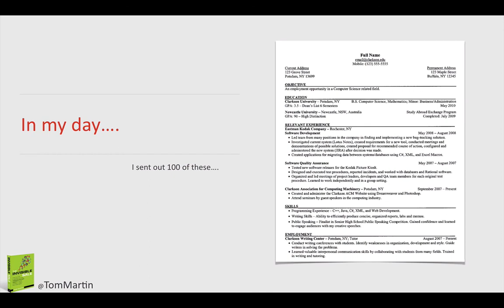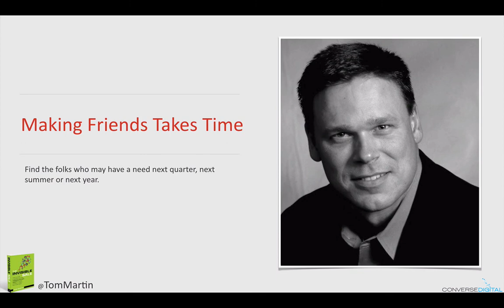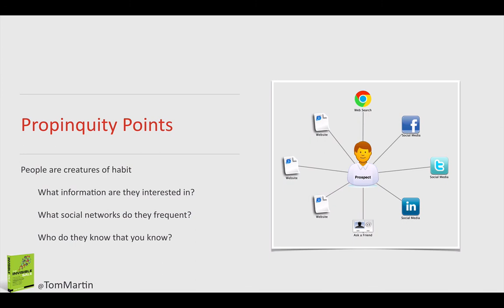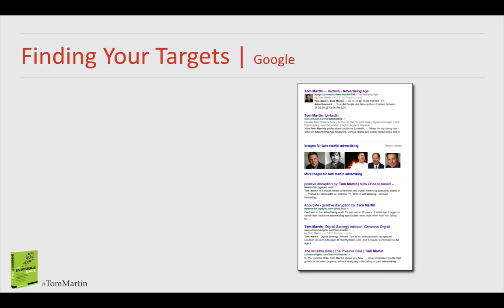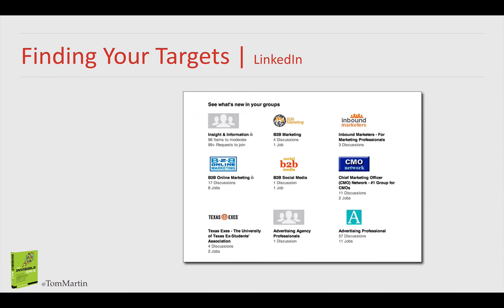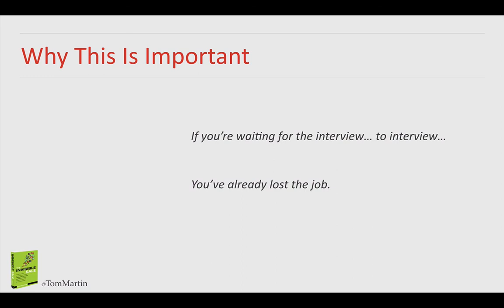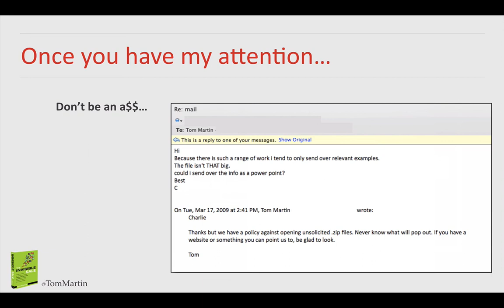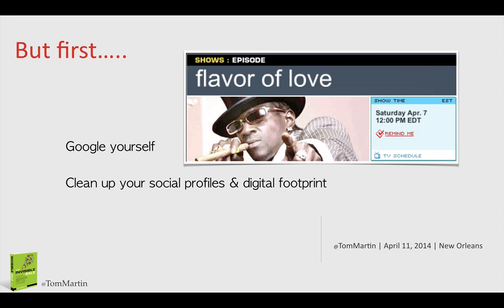How To Find The Invisible Job in Advertising & Marketing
Tom Martin's 2014 American Marketing Association Collegiate Presentation on how to apply the principles from his book, The Invisible Sale to the job and employment search process.

This talk is designed to help any college student seeking employment in the advertising or marketing field better equip themselves to find and secure a job after graduation.